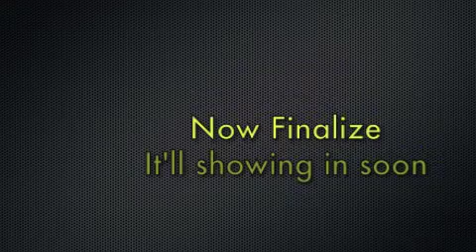DJ Demo Car